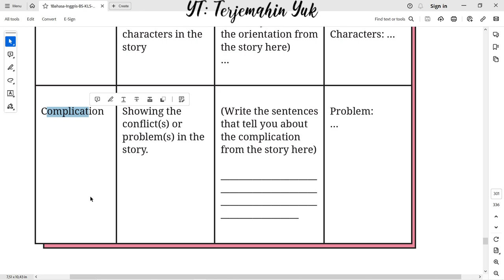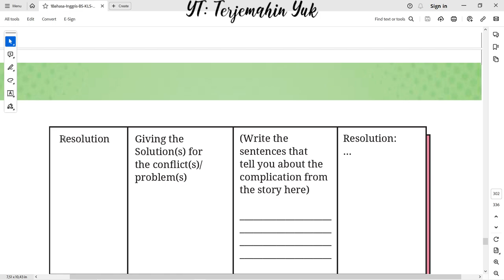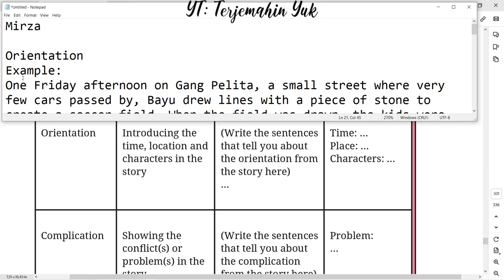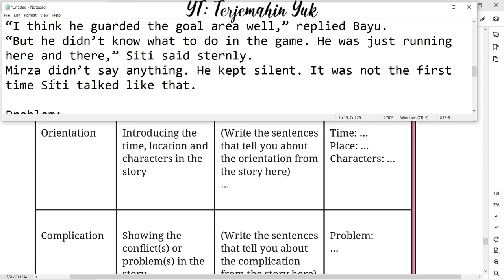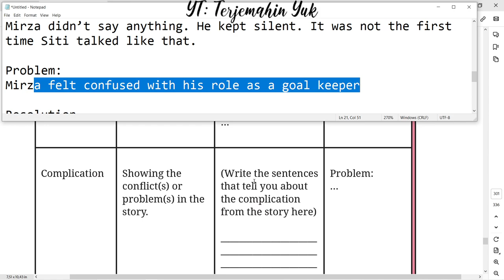Hal. 277-278 kelas 8 Terjemahan Buku Bahasa Inggris SMP Kurikulum Merdeka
Complete the table with the elements of the story Mirza. Worksheet 5.16.
terjemahin yuk
terjemahinyuk
terjemahkan yuk
english class 8
Kelas VIII
English for Nusantara
Tingkat Lanjut
kunci jawaban
belajar bahasa inggris
pelajaran
halaman